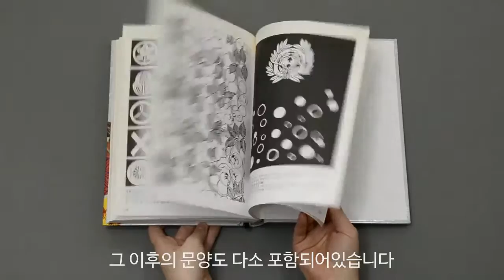[도서출판 이종(EJONG)/미술] 세계전통문양선집13-일본 전통문양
일본의 전통문양을 소개하는 '세계 전통문양 선집' 제13권. 일본의 고대 왕조시대의 왕실과 무인의 집에서 제작되거나 사용된 문양들 가운데서 우수한 작품들을 선별, 재현해 수록하였다. 문양의 제작이나 활용 시기는 겸창시대부터 근대의 명치유신까지이며, 그 이후의 문양도 다소 포함되어 있다. 문양의 내용은 토속적인 단순성을 띈 고대 문양에서 동물과 인간, 나아가서는 추상적인 삼차원적 입체성까지 나타낸다.